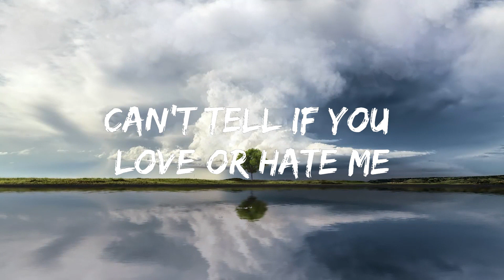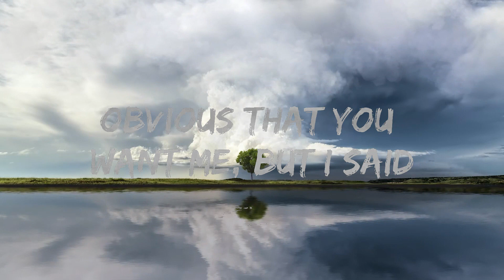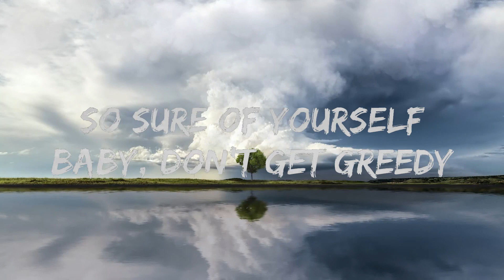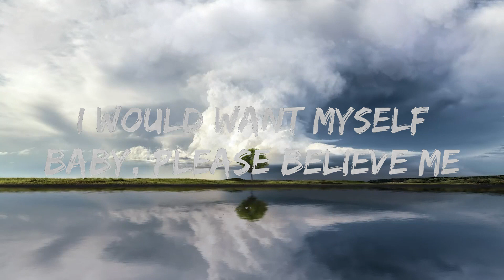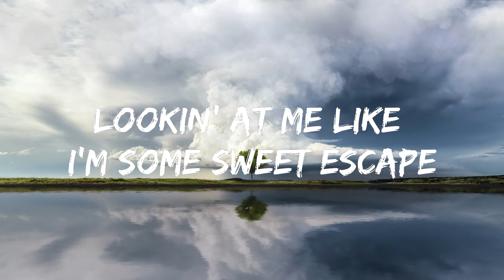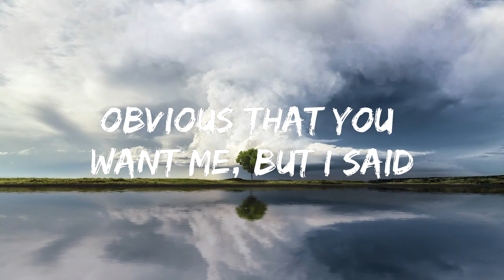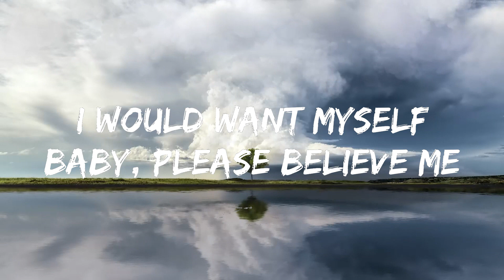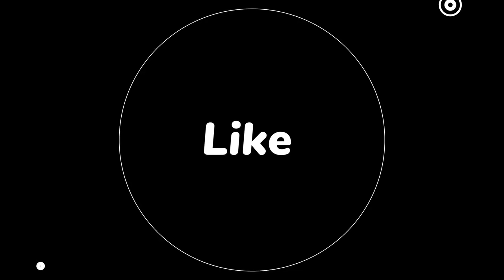Tate McRae - greedy (Lyrics)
👉 Tate McRae

[Intro]
(Woo)

[Verse 3]
Can't tell if you yêu or hate me, never met someone like that